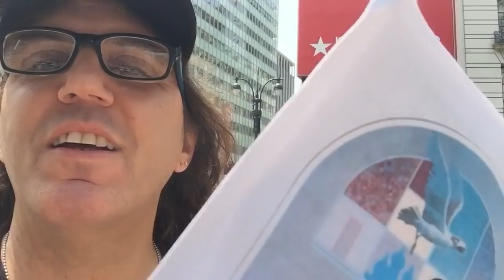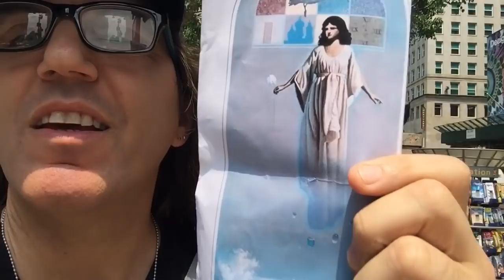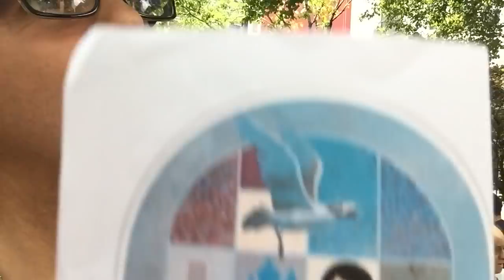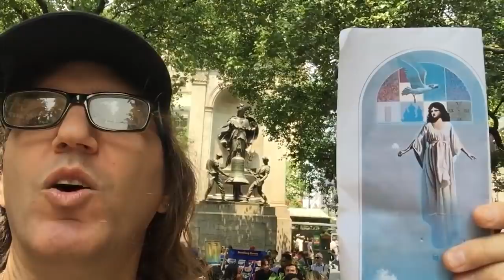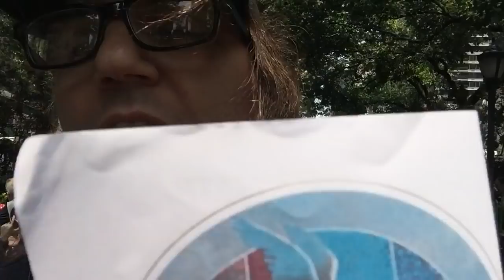PART 3 SOLVED: The Secret Treasure Hunt (Byron Preiss) Herald Square NEW YORK: Verse 10, Picture 12